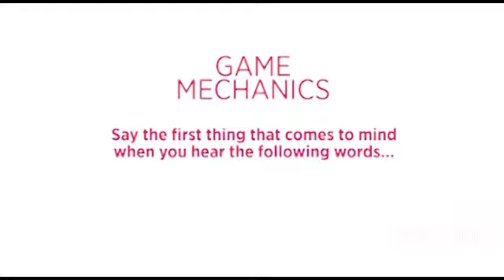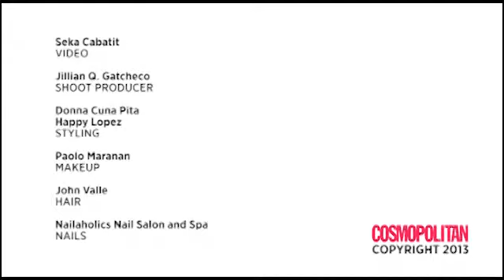Word Play with Solenn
Solenn Heussaff plays a game with us during her Cosmo cover shoot for our 16th anniv special!